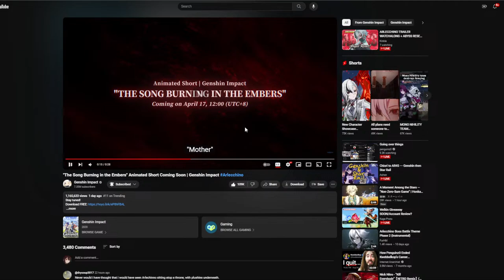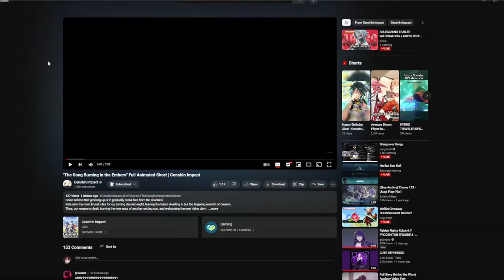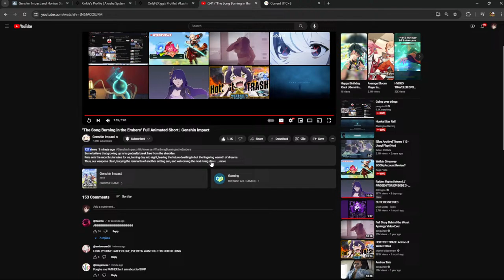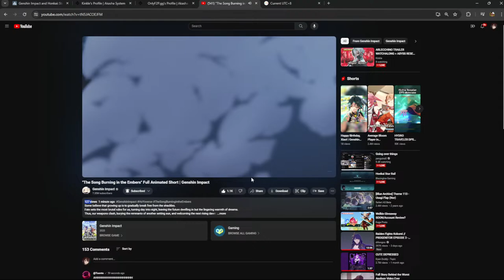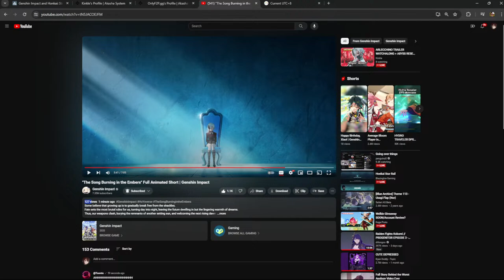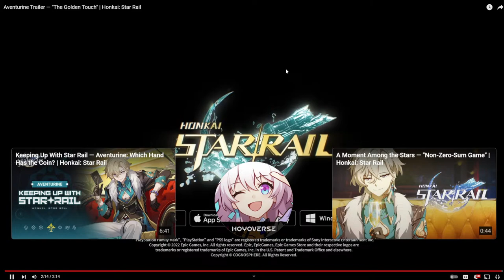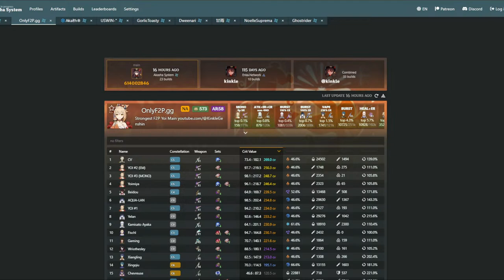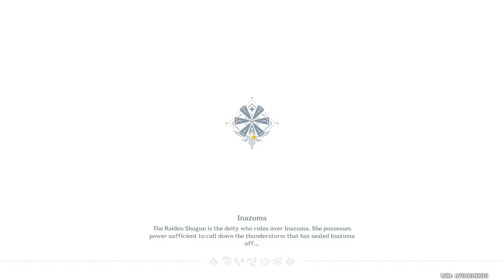ARLECCHINO TRAILER WATCHALONG + ABYSS RESET & VIEWER ABYSS! REVIEWS OPEN !review !abyss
AYO Arlecchino animation tonight? Its abyss reset time hehe

REVIEWS OPEN. Want your characters reviewed? Type !join followed by your UID and character(s) of choice to enter the queue for reviews. Limited to 1 character per review. All servers welcome!

If you want abyss help, I can either log onto your account or simply give verbal advice, simply ask me for further details!

I've got a discord! Come chat with me and others!